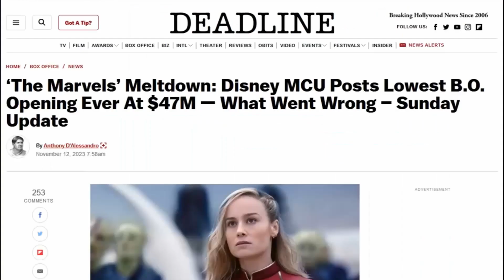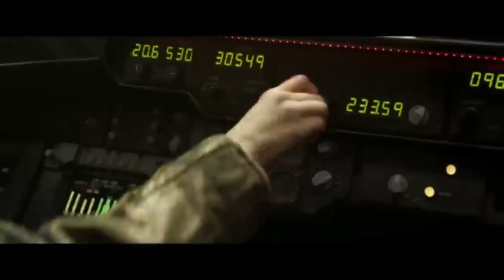The Marvels - a miss opportunity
Sorry for the bad audio quality, the original audio is 30mins and this is the best one out of 3 take and i'm just too tired.

The marvel is the 3th feature film of the MCU of the year 2023, there have been speculation and confirmation that it gonna be a box office bomb and despite my hope for the movie, it's true.
Can't say i don't see it coming, but it just sad. Because this is the first film that i decided to watch in cinema after avenger End Game.